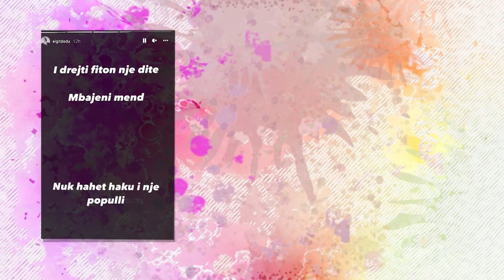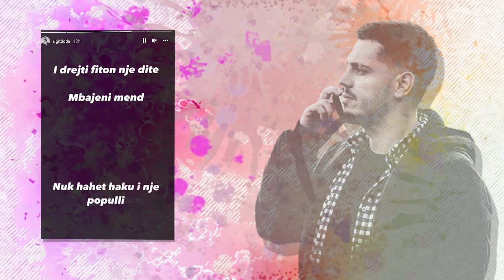Elgit Doda jep nje mesazh te forte per fansat teamDonald! Ja cfare te vertetash tregon...